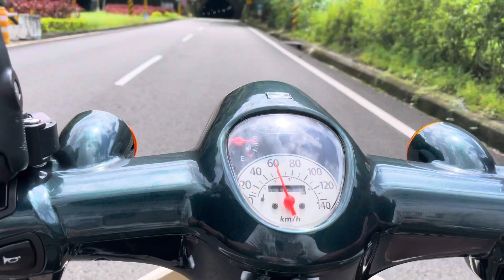2023/08/20 Honda super Cub C110 本田小狼 台三線兜風